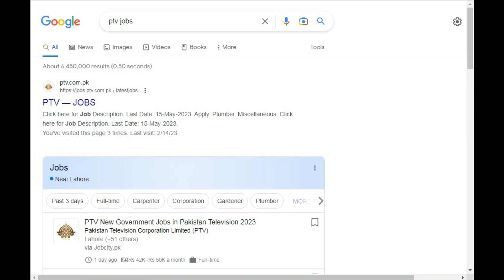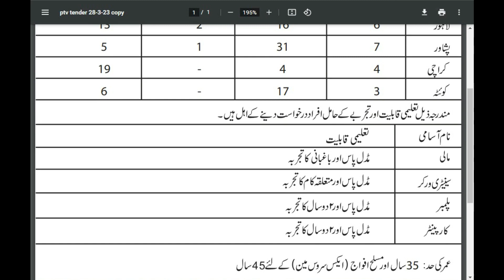Pakistan Television Corporation Jobs 2023 || PTV Job Application Form || PTV Latest Jobs 2023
Hello,
Welcome to Pak Jobs Info.
Here we will tell about latest jobs. You can get most authentic information. Interested candidates can apply here. For detail information and apply you can visit this channel. Keep visiting this channel and website for latest career updates.